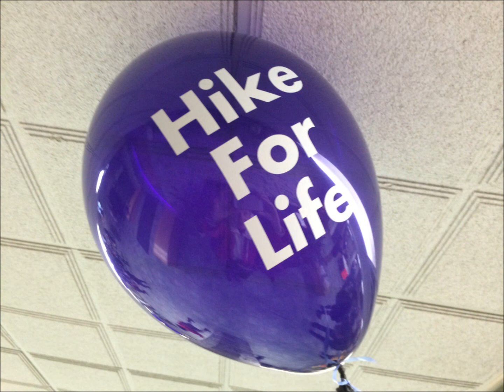The Diplomats -This little Light of Mine